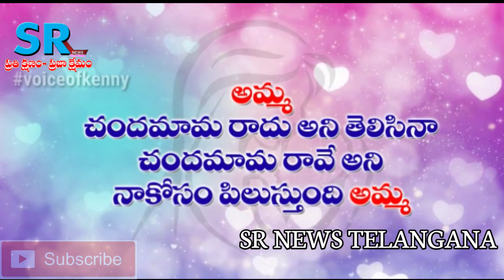Mother day WhatsApp status videos 2019 WhatsApp status videos Telugu Mothers Day WhatsApp status